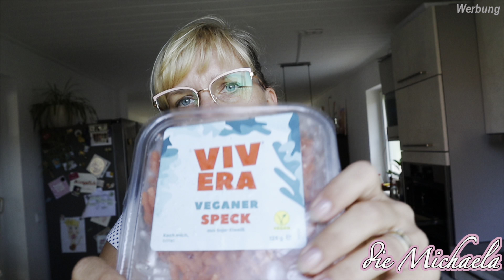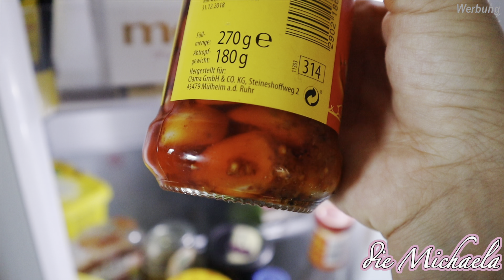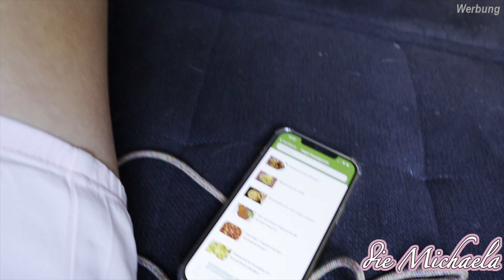Lange Fingernägel | Ernährung umstellen Hunger und Appetit 🙈 | Daily Vlog 590 | die Michaela